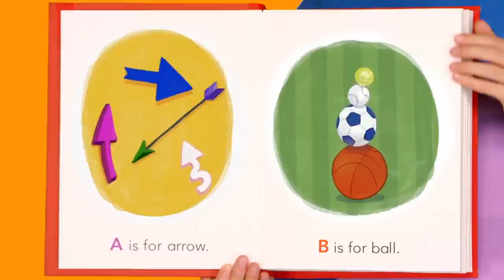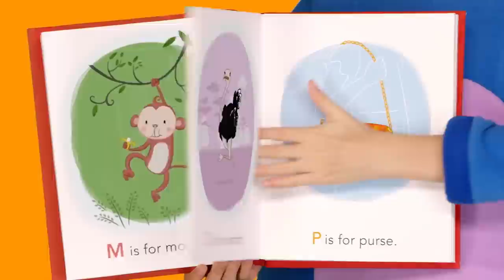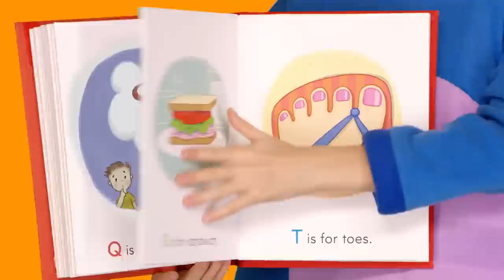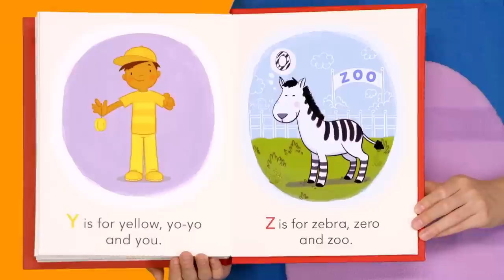The Wheels on the Bus + More | Mother Goose Club Nursery Rhymes